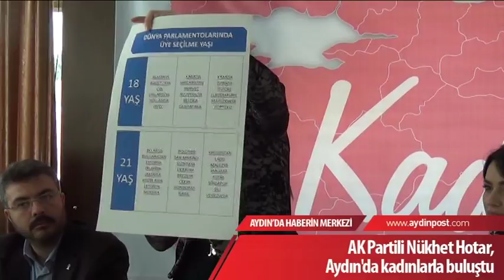AK Partili Nükhet Hotar, Aydın'da kadınlarla buluştu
AK Parti Genel Başkan Yardımcısı İzmir Milletvekili Nükhet Hotar, partisinin Aydın İl Kadın Kolları tarafından düzenlenen ‘Kadınlar Soruyor’ programı kapsamında Aydınlı kadınlarla buluştu.